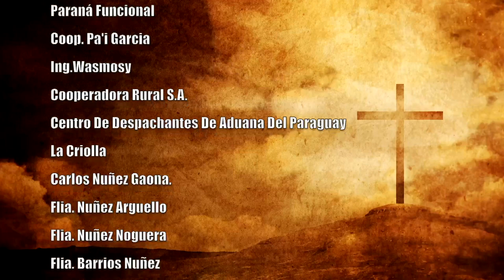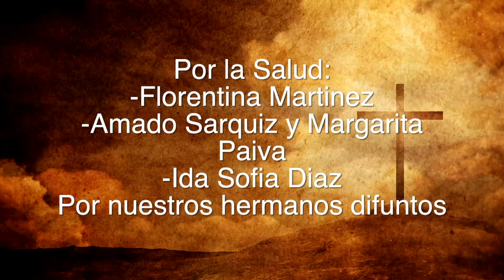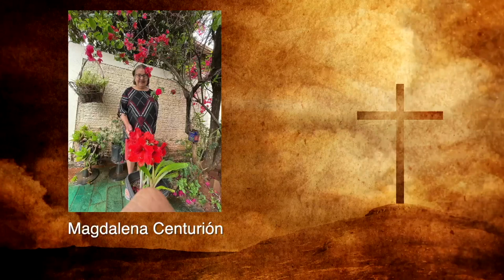Misa 25 de Febrero